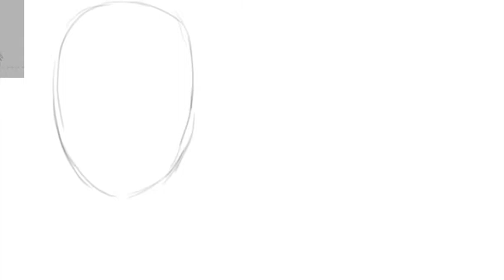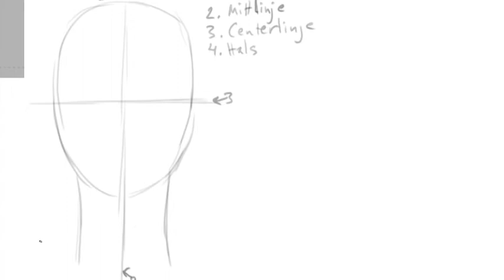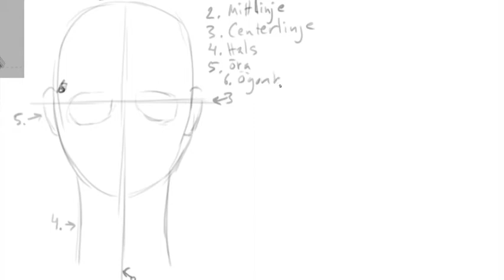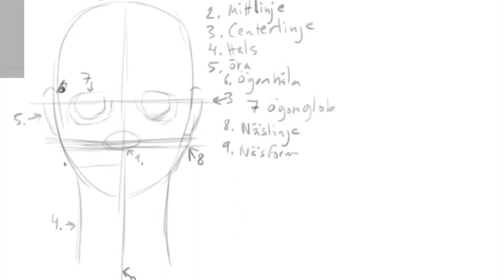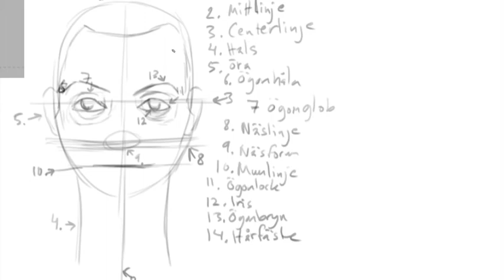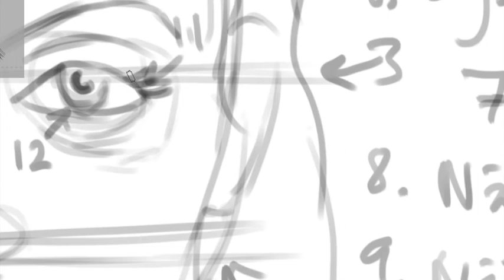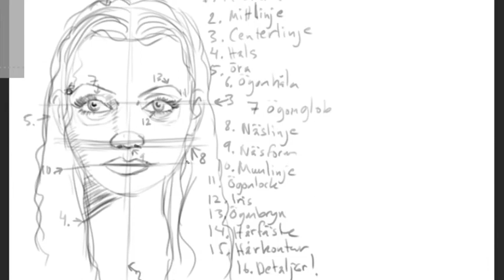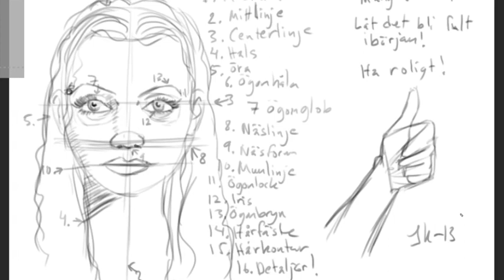Hur man ritar ansiktet framifrån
Hej!
Den här lilla videon är en instruktion i hur jag gör när jag ritar ansikten framifrån. Hoppas ni har nytta av den :)

Vill du stötta kanalen? Köp MIN FÖRSTA BOK OM ZOMBIER via bokus.com

 Boken är dessutom tillgänglig som e-bok via iTunes eller Google Play!
Böcker jag använder och rekommenderar:
(Inlägget innehåller reklam genom annonslänkar för Bokus.com)

Utrustning jag använder och rekommenderar:
(Inlägget innehåller reklam genom annonslänkar för kjell.com)